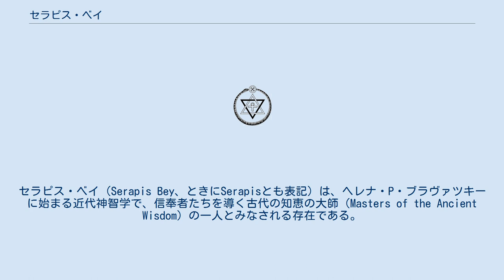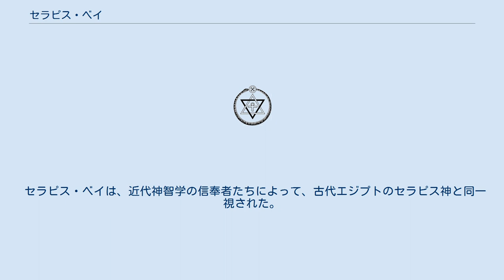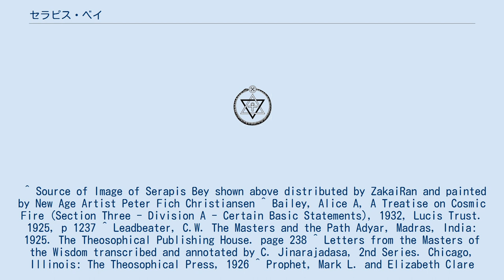セラピス・ベイ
大師_(神智学)
セラピス・ベイ（Serapis Bey、ときにSerapisとも表記）は、ヘレナ・P・ブラヴァツキーに始まる近代神智学で、信奉者たちを導く古代の知恵の大師（Masters of the Ancient Wisdom）の一人とみなされる存在である。
チベットにあるという霊的指導者たちの秘密結社・大白色同胞団（グレート・ホワイト・ブラザーフッド）の一員とみなされている。
 神智学協会から分派したアルケイン・スクールのアリス・ベイリーは、オカルティズムの概念である七光線のうち、セラピス・ベイは第四光線を司るとしている。
 神智学協会のチャールズ・ウェブスター・リードビーターは、ヘンリー・スティール・オルコットがモリヤと面会できなかった時に、セラピス・ベイからオカルトの訓練を受けたと書いた 。
神智学協会設立のため、ヘレナ・P・ブラヴァツキーを補佐するようセラピスがオルコットに薦めたという一連の手紙が、「知恵の大師たちからの手紙」として出版されている。
 セラピス・ベイは、アトランティス破壊の時にエジプトに渡った「聖なる炎の寺院」の高位聖職者と考えられている。
また、古代エジプトのファラオ・アメンホテプ3世（アメン神のためルクソールに神殿を建てた）やアケメネス朝ペルシアのクセルクセス1世によるギリシア侵攻からテルモピュレの通路を守り、紀元前480年に殺害されたスパルタのレオニダス1世として現れたと信じられている。
 セラピス・ベイは、近代神智学の信奉者たちによって、古代エジプトのセラピス神と同一視された。
 ^ Source of Image of Serapis Bey shown above distributed by ZakaiRan and painted by New Age Artist Peter Fich Christiansen ^ Bailey, Alice A, A Treatise on Cosmic Fire (Section Three - Division A - Certain Basic Statements), 1932, Lucis Trust. 1925, p 1237 ^ Leadbeater, C.W. The Masters and the Path Adyar, Madras, India: 1925. The Theosophical Publishing House. page 238 ^ Letters from the Masters of the Wisdom transcribed and annotated by C. Jinarajadasa, 2nd Series. Chicago, Illinois: The Theosophical Press, 1926 ^ Prophet, Mark L. and Elizabeth Clare Lords of the Seven Rays Livingston, Montana, U.S.A.:1986 -Summit University Page 149 ^ Prophet, Mark L. and Elizabeth Clare Lords of the Seven Rays Livingston, Montana, U.S.A.:1986 -Summit University Page 153 ^ Prophet, Mark L. and Elizabeth Clare Lords of the Seven Rays Livingston, Montana, U.S.A.:1986 -Summit University Page 150 ^ Prophet, Mark L. and Elizabeth Clare Lords of the Seven Rays Livingston, Montana, U.S.A.:1986 -Summit University Page 156